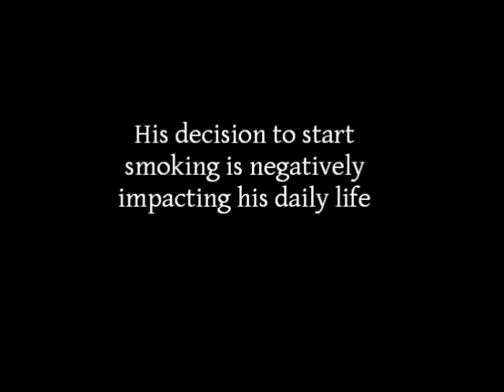Foróige, Quad Youth Centre Roscommon - Let The Cigarette Fade Away, Not You (Junior)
How a person's life changed because he decided to start smoking.